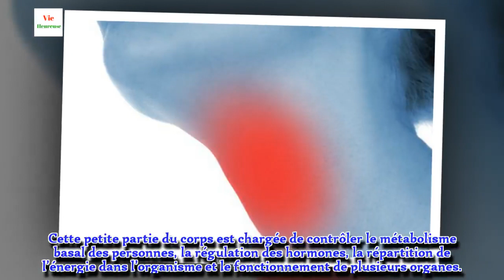Détecter les premiers symptômes de l’hypothyroïdie chez les femmes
Même si c'est une maladie chronique, avec un traitement adapté, une alimentation saine et des exercices physiques peuvent permettre d'avoir une vie normale et sans complications.